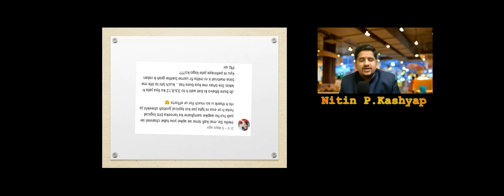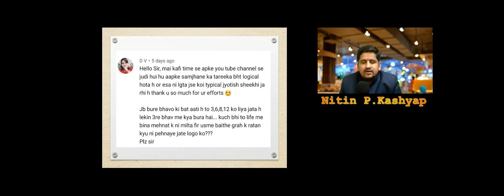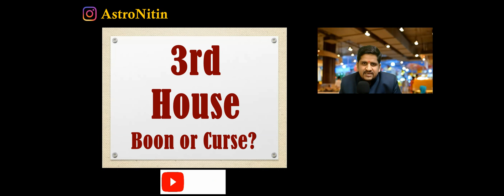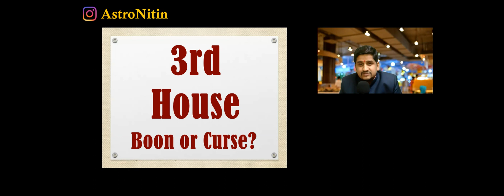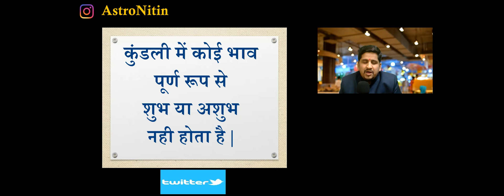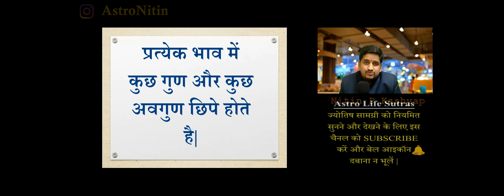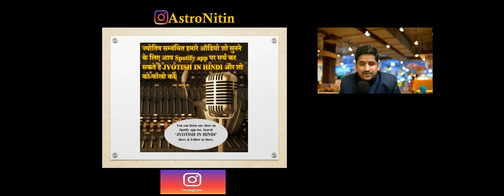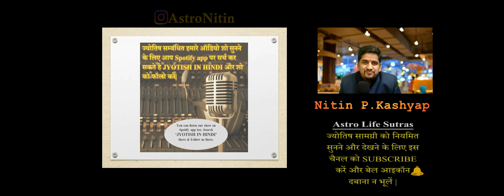3 Ghar | 3 भाव कुंडली में कितना अशुभ है? | 3rd house in Astrology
3 घर कुंडली में कितना बुरा होता है? क्यों तीसरे भाव को अशुभ माना जाता है? जब भी ज्योतिष में तृतीय भाव की बात आती है तो मन में संघर्ष, उतार चढ़ाव का विचार आता है परन्तु क्या कुंडली में तीसरे घर का इतना नकारात्मक प्रभाव होता है|
निशुल्क ज्योतिष क्विज के लिए विजिट करें